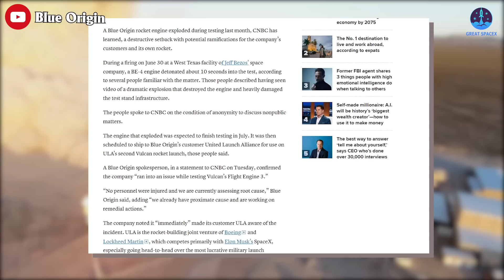BE-4 testing explosion! Blue Origin is in big trouble...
1) 🎵 ABOUT ALL TRACK IN MY VIDEO 🎵

Jeff Bezos' Blue Origin rocket engine explodes during testing

After more than a decade of development, Jeff Bezos' Blue Origin is still running into technical problems with its engine!
One of Blue Origin's powerful BE-4 rocket engines suffered a dramatic failure during testing last month.
This is not only a destructive setback for Blue Origin but also a major hurdle for ULA's Vulcan launch vehicle!
Let’s take a closer examination of this situation in today's episode of Great SpaceX!
According to CNBC, during a firing on June 30 at a West Texas facility on Jeff Bezos’ space company grounds, a BE-4 engine detonated about 10 seconds into the test.
This dramatic explosion destroyed the engine and heavily damaged the test stand infrastructure.
CNBC said the engine was meant to be used for the second launch of United Launch Alliance’s next-generation Vulcan rocket.
That launch, known as Cert-2, is meant to send Sierra Space’s Dream Chaser space plane on an uncrewed cargo delivery mission to the International Space Station.
A Blue Origin spokesperson also confirmed the company “ran into an issue while testing Vulcan’s Flight Engine 3.”
“No personnel were injured and we are currently assessing root cause,” Blue Origin said, adding “we already have proximate cause and are working on remedial actions.”